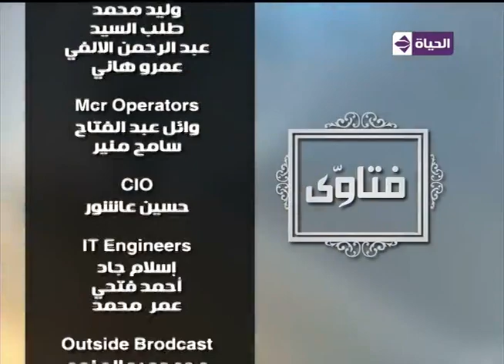برنامج فتاوي - مع الشيخ \ أحمد صبري - حلقة الإثنين 22-8-2016